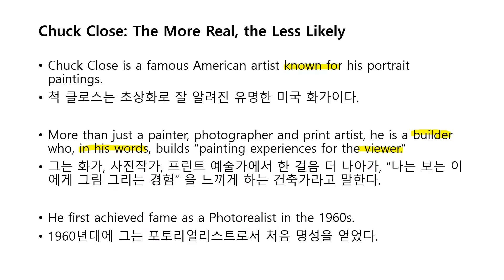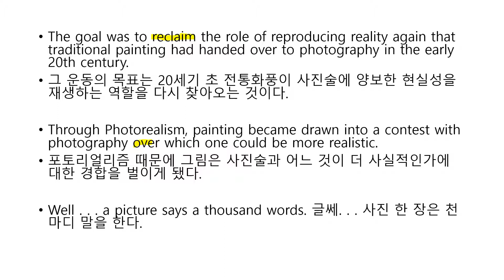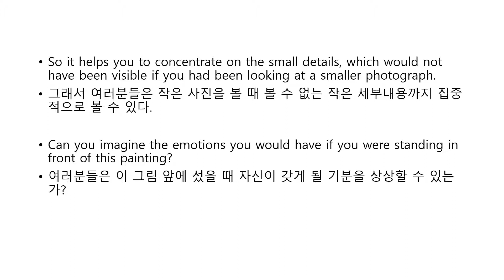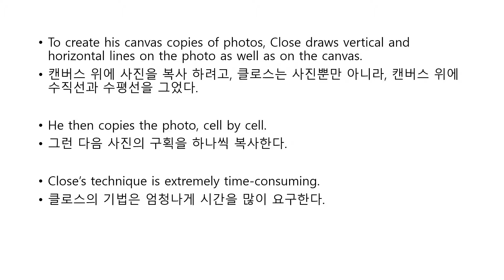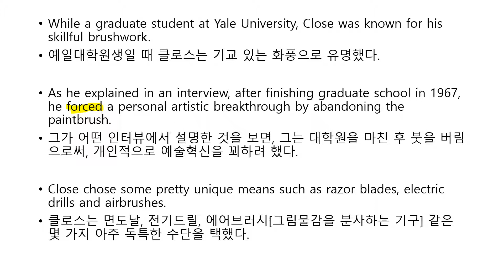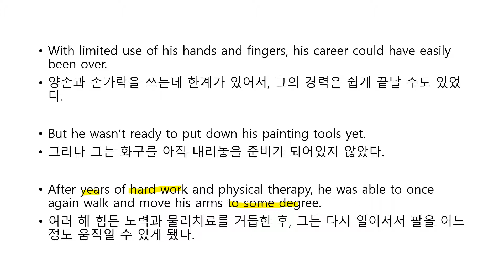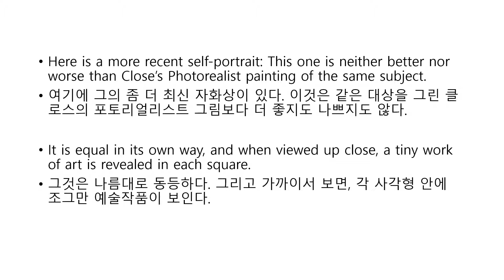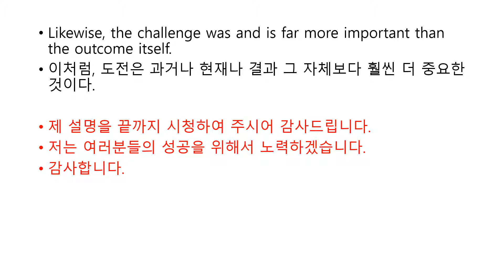(구독필수) YBM High School English II 제3과 The More Real, The Less likely 독해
YBM High School English II 제3과 The More Real, The Less likely 독해
여기에 더 많은 내신 영어정보가 있습니다.